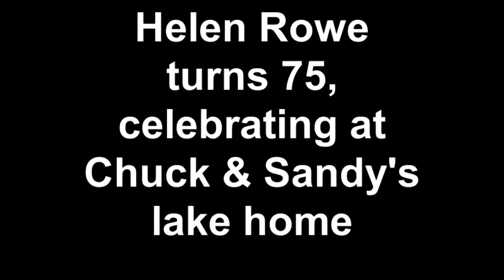Helen Rowe turns 75, celebrating at Chuck + Sandy's lake hom